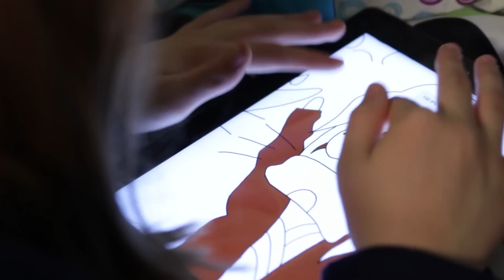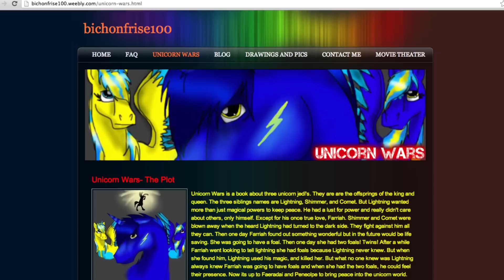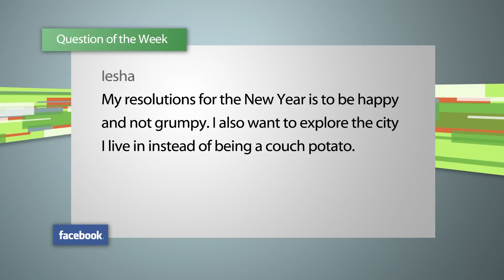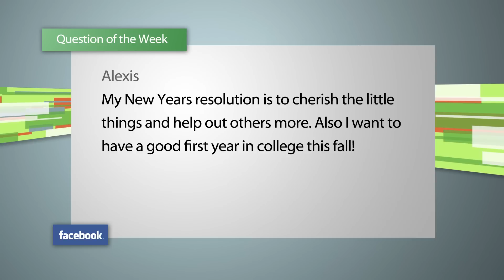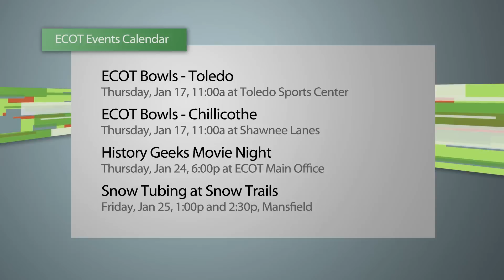ECOTtv Episode 01.07.2013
In today's episode we get another visit from the History Geeks and feature student, Lacey Graham, who has become a very talented digital artist since winning an iPad at an ECOT Family Night.  Even though she is only in eighth grade, Lacey has already created a fan base for her illustrated stories and artwork through her website and YouTube channel.